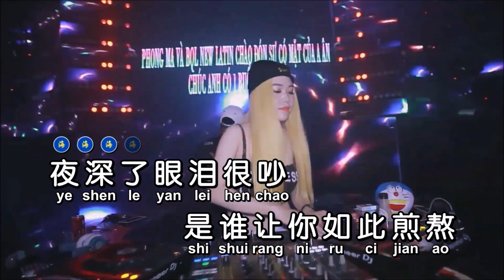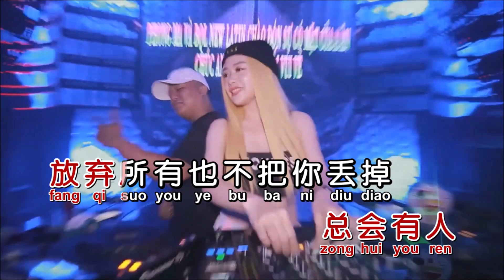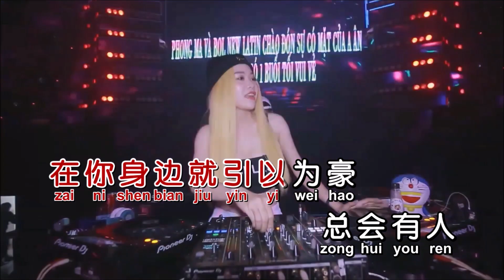向思思《总会有人》Dj辉总 ProgHouse KTV 导唱字幕 （备有伴奏视频）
《总会有人》

演唱：向思思
词曲：友前
混编：辉总
合成：海歌

夜深了眼泪很吵
是谁让你如此煎熬
感情路上摔了跤
不代表你就不够好
对的人总是会迟到
就当作命运开的玩笑
不是你的就别再勉强
是你的想跑也跑不掉
总会有人
把你看得比自己更重要
会有人
发现你身上所有的好
总会有人
拥抱你微笑背后的伤
让你觉得世界不算糟
总会有人
放弃所有也不把你丢掉
会有人
在你身边就引以为豪
总会有人
想借你的肩膀来依靠
让你觉得自己
也会被人需要

天亮了继续奔跑
再多痛苦都付之一笑
无人问津的路上
一定把自己照顾好

总会有人
会有人
总会有人
让你觉得自己
也会被人需要

总会有人
会有人
总会有人
让你觉得自己
也会被人需要